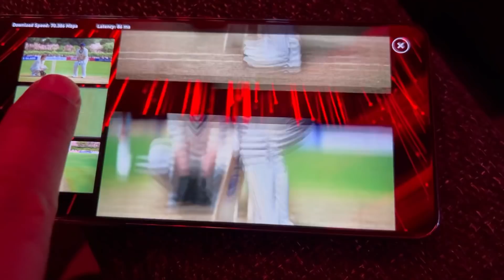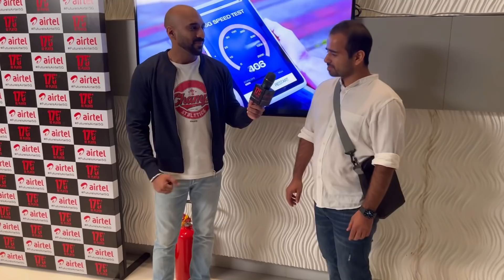Creator Mela ft. India’s Top Creators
Hi Guys. In this vlog, I meet a lot of creators at an Airtel event.. and it was just too fun.